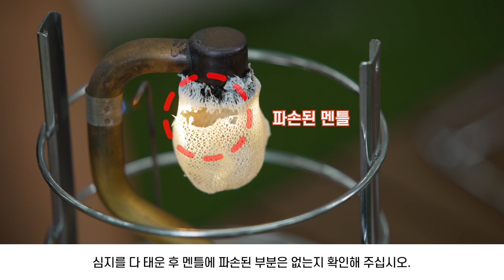안전하고 즐거운 캠핑생활 TIP l 가스기구 주의사항 PART.4 🤞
가스제품 중에 가스로 활용할 수 있는 제품이 뭐가 있을까요?
가스버너, 가스히터 등 다양한 제품들이 있지만
어두운 밤하늘을 밝게 빛내주는 가스 랜턴도 있습니다😀

이번 PART.4 영상에서는 가스랜턴을 안전하게
사용할 수 있는 대박 꿀팁을 알려드리도록 하겠습니다👏

방심하면 언제나 사고가 발생하는 법👀
코베아가 알려주는 안전하고 즐거운 캠핑 생활 TIP 영상 보시면서
소중한 가족들과 특별한 추억을 만들어 보세요❤